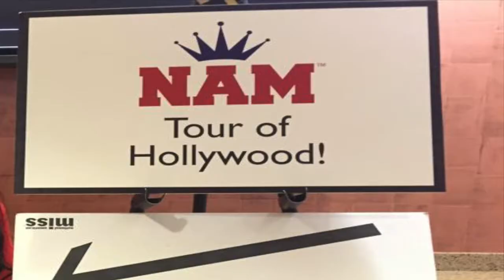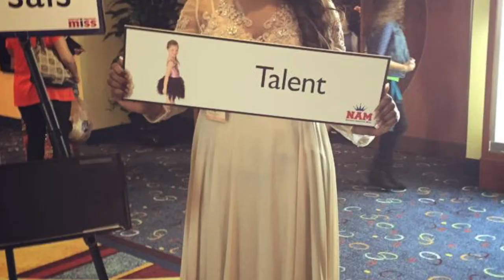National American Miss Pennsylvania 2014 Farewell - Melessie Clark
These passed 7 years with National American Miss have been incredibly memorable. There have been so many who have made an impact on my journey and I hope to have done the same. Please enjoy my farewell video as your 2014 National American MIss Pennsylvania.